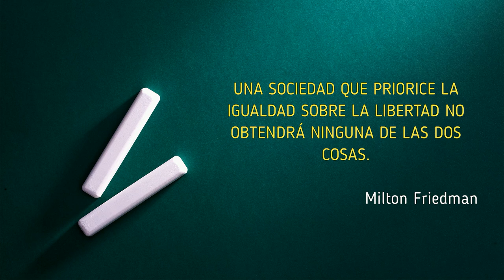FRASES LIBERALISMO - Igualdad y Libertad (Friedman) / Microvídeos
Microvídeo con una frase sobre el liberalismo, en esta ocasión sobre la libertad e igualdad, de Milton Friedman.